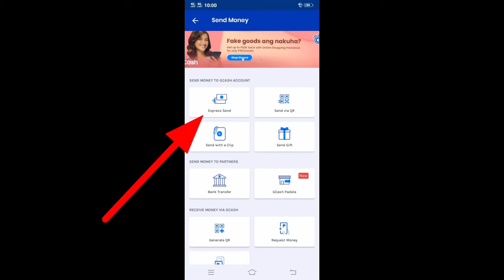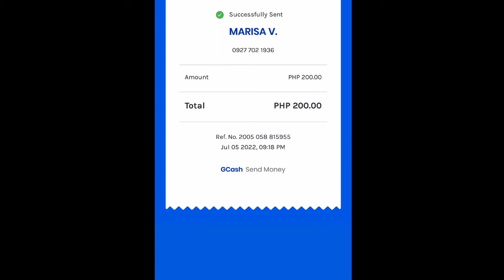Phoenix Game[kumita ako ng 16k sa MYTHICAL ANIMALS in just a minute]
Paano manalo sa phoenix game
extra encome
how to make money online game
phoenix game trick